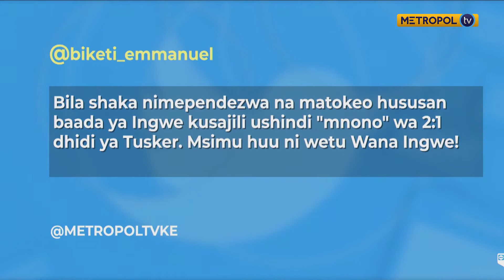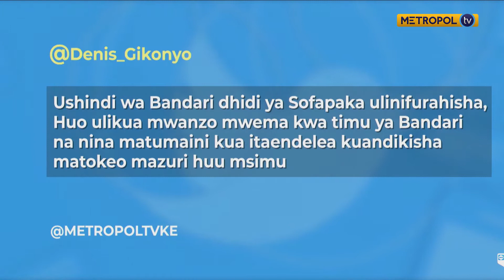Jason Sagini// Afc Leopards,Kcb na Kariobangi sharks walijiandaa vilivyo kabla ya msimu kuanza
Kurejea kwa ligi kuu FKF